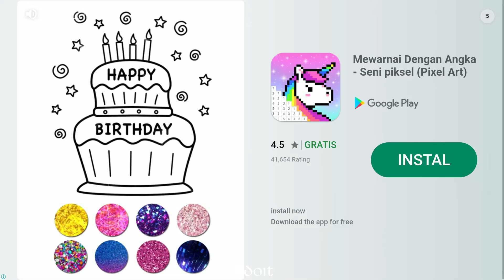Masha and the Bear. Educational Games - Masha Belajar Berhitung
Discover the fantastic world of Masha and the bear through these 30 educational games. You will love it! The educational games of Masha and the bear are aimed at children up to 6 years old.

This game is based on the characters of the popular serie that deals with the adventures of Masha, a girl who is cared for by a bear and her friends, animals like the tiger, wolf, penguin, squirrel, hare...

Masha and the Bear Educational Games is composed of 6 different categories of games for children to have fun:

- Paint and color: the most fun drawings to paint with colors.
- Word Search: learn words in different languages
- Memorize objects and silhouettes: They will help improve visual perception and memory.
- Solve puzzles: with pieces of different sizes and shapes.
- Music and instruments: play the xylophone, the piano or the drums.
- Simple numbers and operations: learn the numbers from 1 to 10.

A series of games featuring the characters of the children's favorite TV series with which they will learn while having fun playing alone, with friends or with parents.

Your kids will love playing with the educational games of Masha and the bear with which they will enjoy hours of entertainment and assured fun.

The "Masha and the Bear" series has become a family hit worldwide because it is a smart and fun entertainment designed to educate both children and parents. Masha and The Bear educates children about true friendship in a fun and intelligent way.